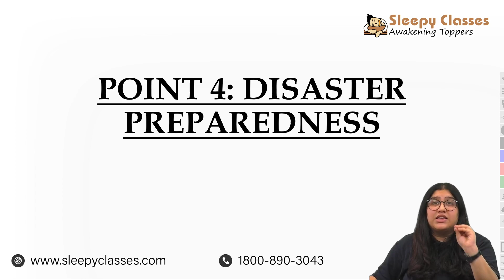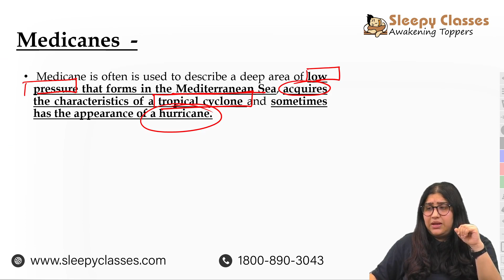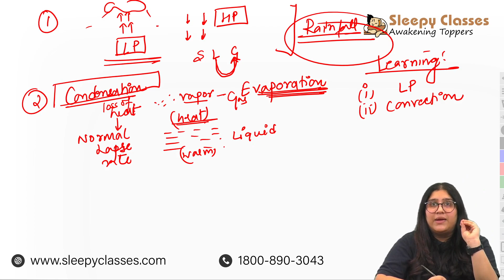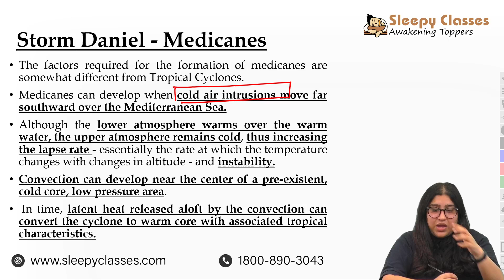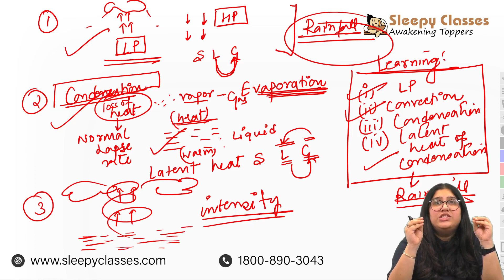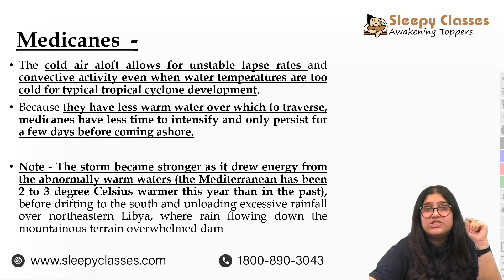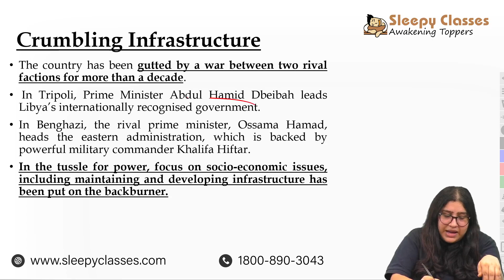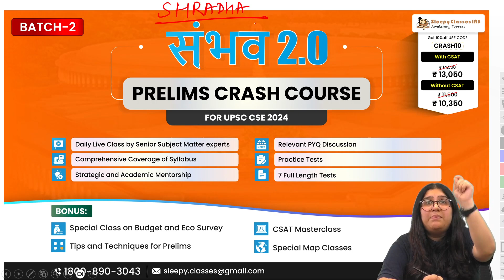A to Z about the LIBYA FLOODS for UPSC || Geography for UPSC || Pathway to Prelims || UPSC IAS